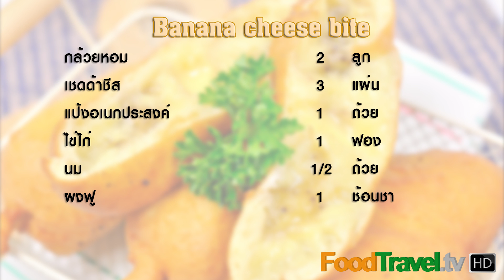กล้วยหอมทอดชีส | Banana Cheese Bite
กล้วยหอมชีสทอด | กล้วยหอมทอดชีส | Banana Cheese Bite

เมนูของทานเล่นที่ทานได้เพลินๆ วิธีทำก็ง่ายเพียงนำกล้วยหอมมาสอดไส้ด้วยชีสแล้วนำไปทอดให้เหลืองกรอบ สำหรับใครที่ชอบทานกล้วยหอมต้องลองทำเมนูนี้เลยครับ รับประกันความอร่อย